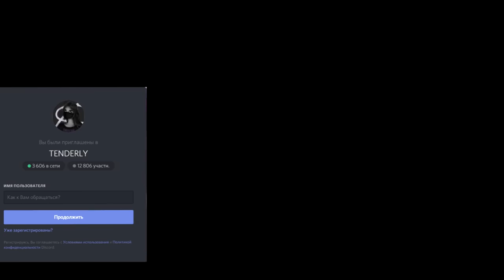ПОШЛАЯ МОЛЛИ – Ханнамонтана + Дед Максим "Сover by. TenderlyBae"